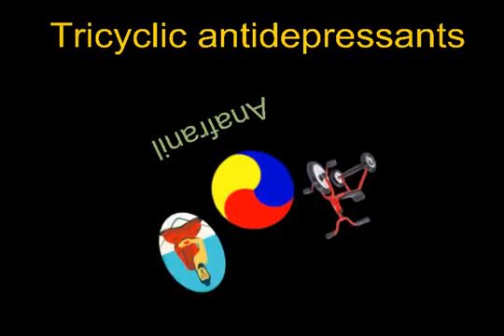Tricyclic antidepressants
Buddhism is often referred to as the ‘vehicle to enlightenment,’ and the tricycle’s three wheels allude to the three treasures: The Buddha, Dharma, and Sangha, or the enlightened teacher, the teachings, and the community.